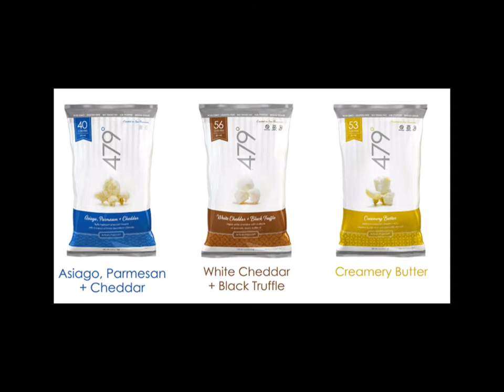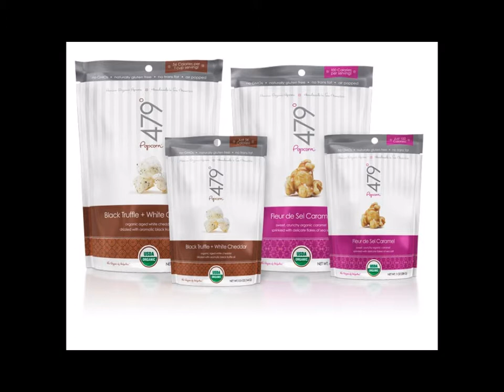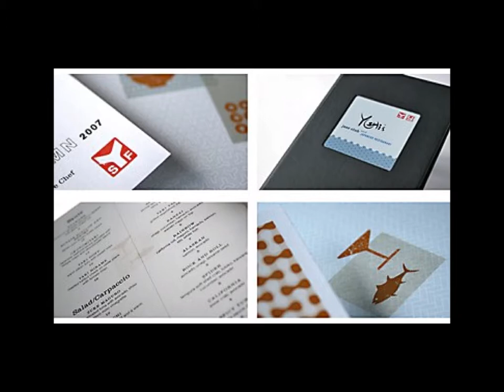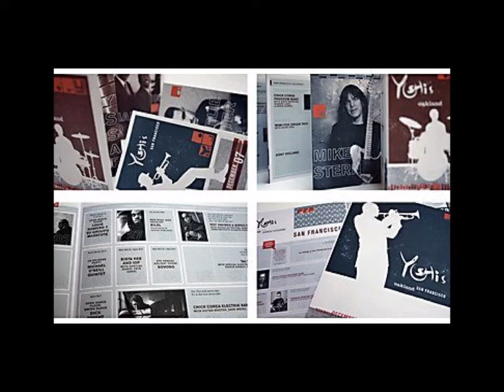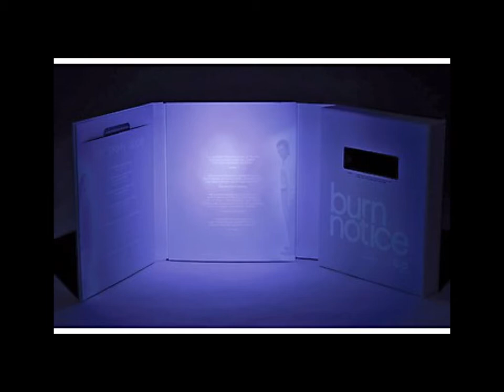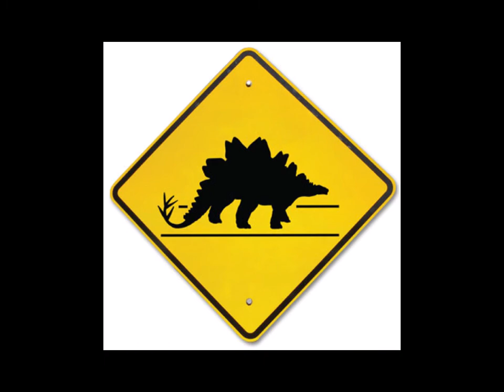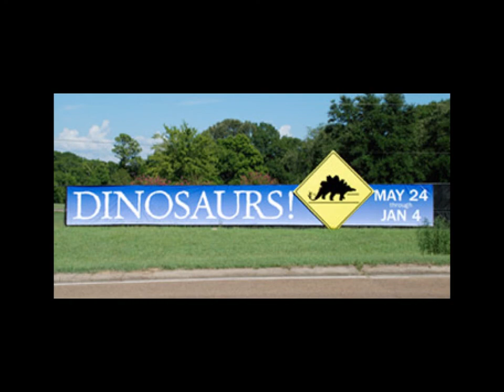Design Domains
Areas of visual communication design.